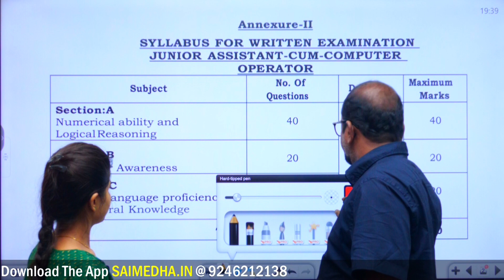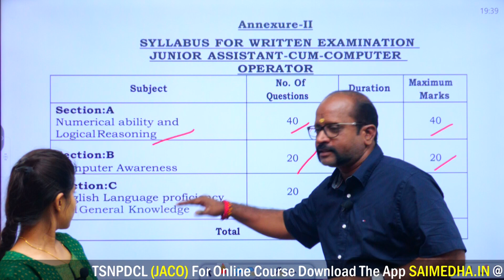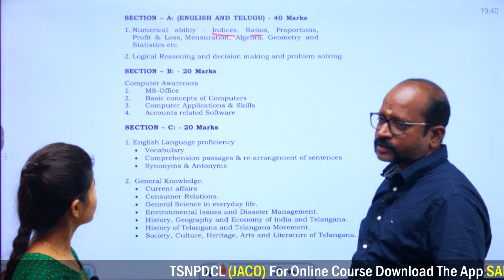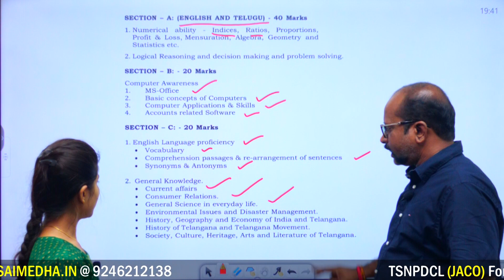TSNPDCL // JACO \\ ONLINE FULL COURSE \\ @ 3000 /- ONLY \\ DOWNLOAD THE APP SAIMEDHA.IN